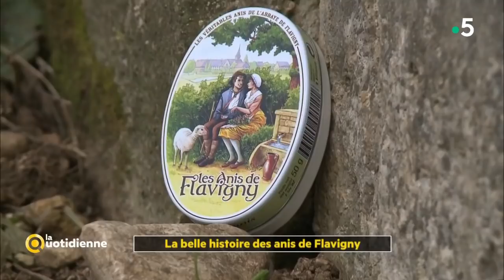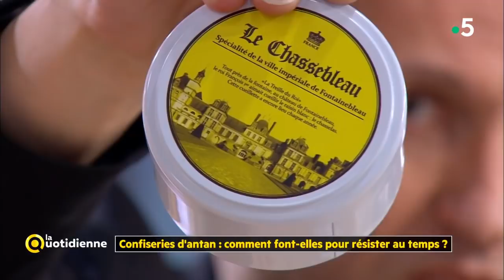Confiseries d'antan : comment font-elles pour résister au temps ?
Elles ne veulent pas forcément du bien à nos dents mais elles nous réconfortent, nous replongent parfois en enfance: se sont les confiseries d’antan. Réglisses, calissons, berlingot, guimauve. ils résistent au temps et à l’assaut des bonbons modernes.